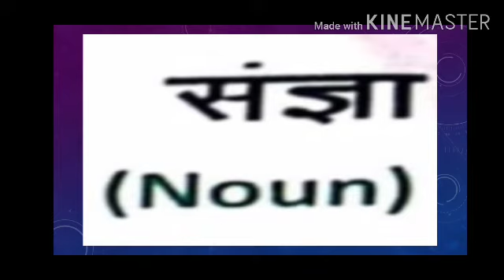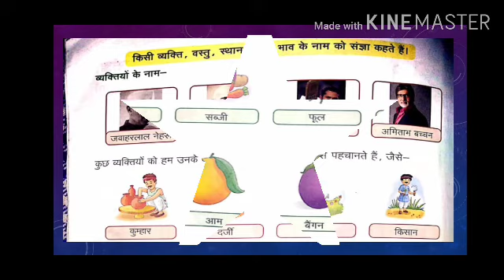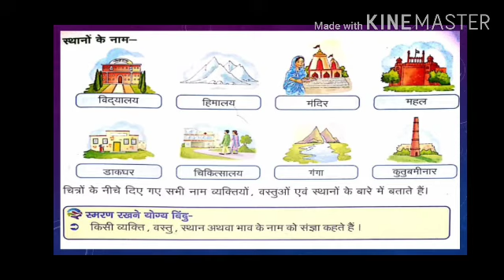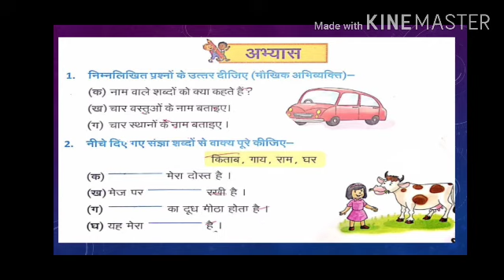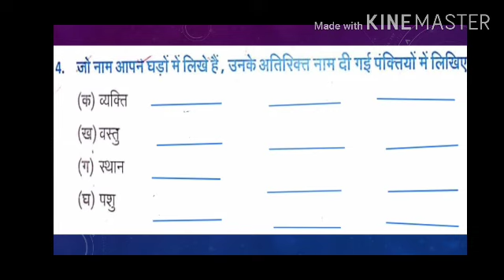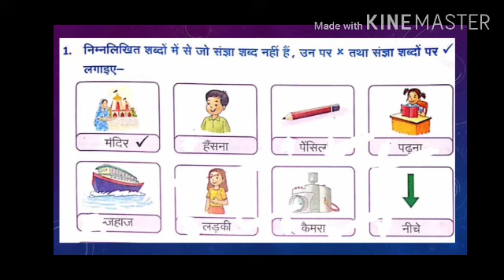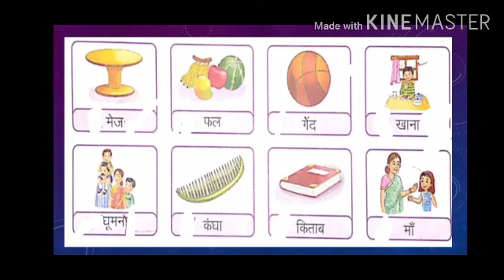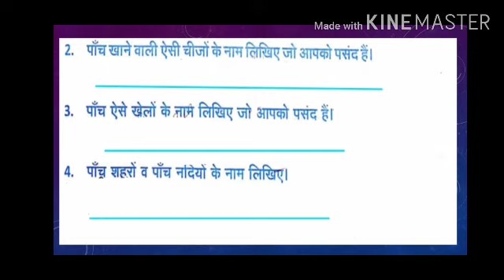Class 1, Hindi 1, Lesson 3 by Dolly Verma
Class 1, Hindi 1, Lesson 3 by Dolly Verma, teacher at St.joseph's Academy, Ghaziabad